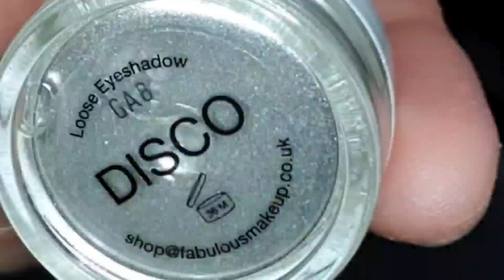BPerfect Tahiti | cut crease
Follow @Min_slaymua for more!

EYES:
Eyeshadow base: @plouise_makeup_academy
Eyeshadow: @bperfectcosmetics Tahiti pallete
Eyelash glue: @duo
Pigment: @peachesmakeup mermaze and disco with their pigment drops
@makeuprevolution crushed pearl pigment "Saint"
Lashes: random ebay lashes

BROWS:
@pinkhoneyuk raspberry flex hold

BRUSHES:
@elfcosmetics eye crease brush and blending brush
@realtechniques accent brush
@zoevacosmetics brow line 322 brush, petit eye blender 223, luxe smoky shader 234, 144 soft concealer brush
@inglot_cosmetics 4SS (Highlight)
@morphebrushes M506, M562, M124, M222, M321
@crownbrushuk C133 Mini Lash Fan, C212 Detail Mini Chisel Brush, C326 Pro Precision Smudger Brush